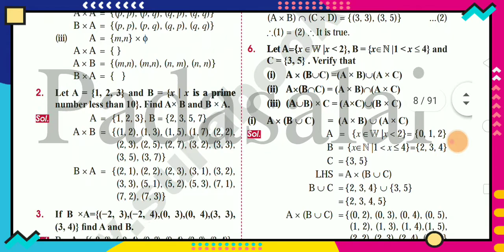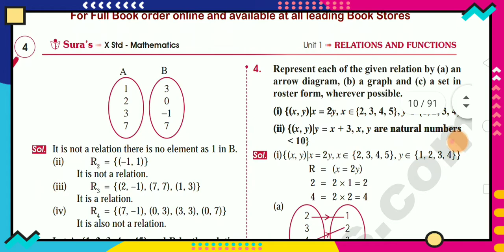10th Maths Sura Guide 2020-2021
You can follow our pages

💥sharechat:@nammapallikoodam